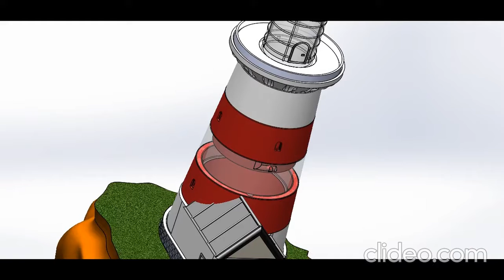Easy 3D Printed Lighthouse Kit | Glueless Assembling | Download it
I designed The Easy 3D Printed Lighthouse Kit 🚨

✔️ Print it on any 3D Printer almost without Supports (supports needed only with one detail).
✔️ Lighthouse's Stages and other Details can be Printed with Different Colors.
✔️ Details can be Easely Assembled without Glue.

Note: Printing Big Ground Part is Unnecessary

Print and Enjoy it!